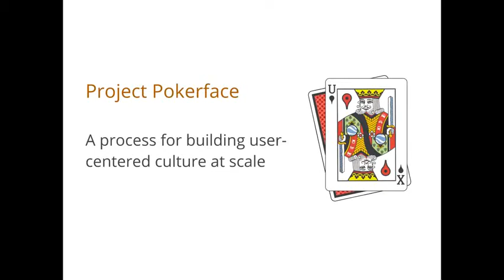Project pokerface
Full Title:

Project pokerface: building a user-centered culture at scale

Authors:

Asif Baki, Patrick Bowen, Brianna Brekke, Elizabeth Ferrall-Nunge, Gueorgi Kossinets, Jens Riegelsberger, Nina Weber, Marissa Mayer

Abstract:

We describe a project ('Pokerface') we ran at Google to increase our collective focus on the user. It involved hundreds of Eng/PM across multiple locations. This immersion project allowed non-UX professionals to feel firsthand the delight and, and at times, pain of our users when using our products. It strengthened the bond between colleagues and users and called to attention issues that needed immediate action.